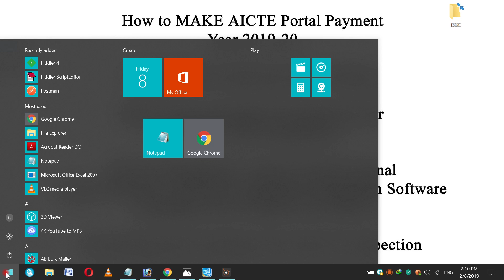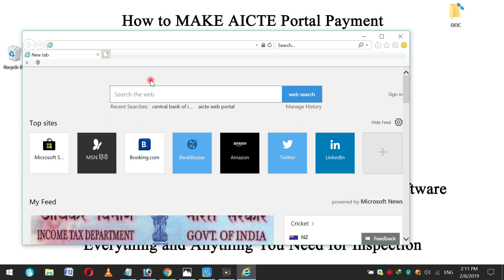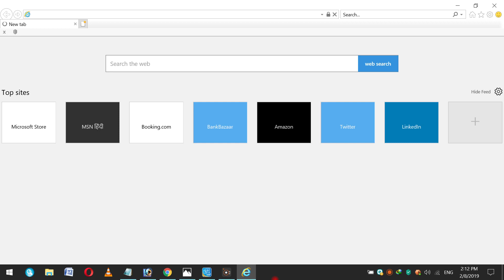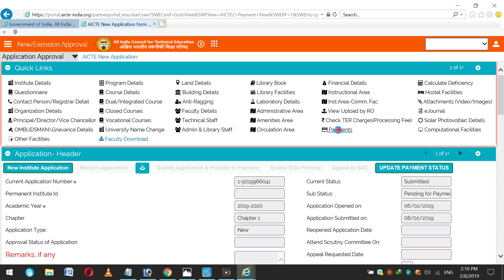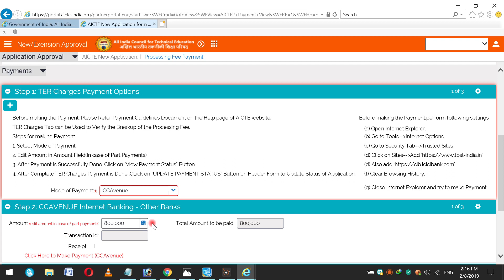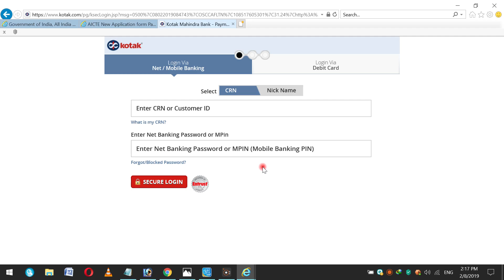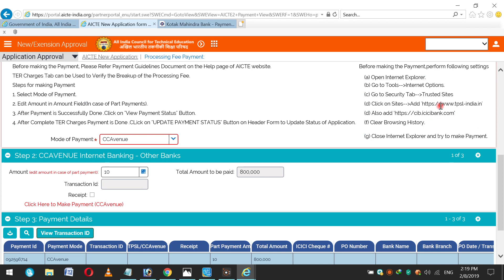AICTE Payment for Opening New College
1 Open Internet Explorer.
  Press Alt + T
2 Go to Tools Menu --Internet Options.
3 Go to Security Tab--Trusted Sites
8 Clear Browsing History.
9 Restart Internet Explorer

How to MAKE AICTE Portal Payment
Year 2019-20

Guidance for Opening New College,

Help in Documentation Preparation for
Scutiny , EVC,Inspection

All Lab Equipment, Library Books,Journal
Legal Software, Grievance redressal mechanism Software
Language Lab, Portable Lab Tables

Everything and Anything You Need for Inspection